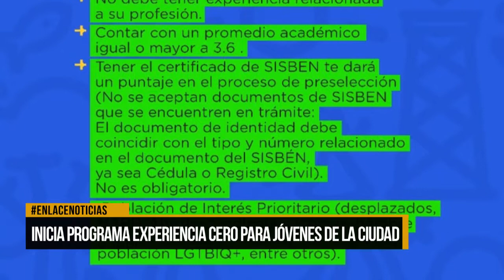Inicia programa "Experiencia Cero" para jóvenes en el distrito